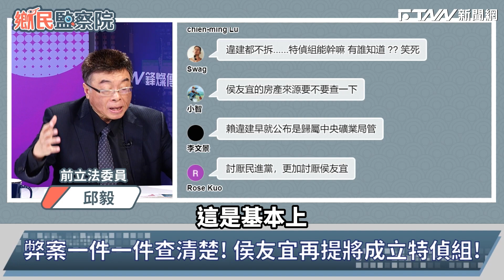質疑中廣問題被侯辦告？邱毅：成立特偵組自己防線要搞好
主持人：李明賢
來賓：前立法委員　邱毅｜立委候選人　李明璇｜資深媒體人　黃揚明